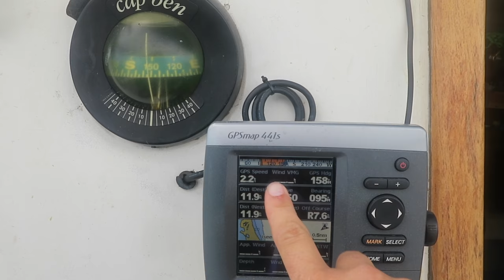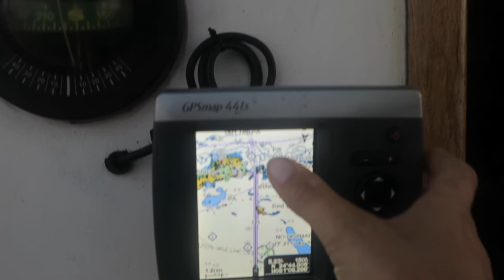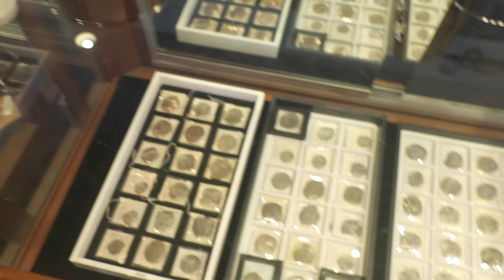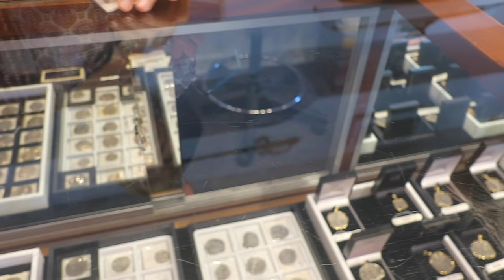40ft catamaran in key west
a 40ft catamaran in key west

Van conversion

Filming Gear

I am now a brand ambassador for brandyjstore, they sell amazing swimwear bikinis and one pieces both! Men and women!!
Code :